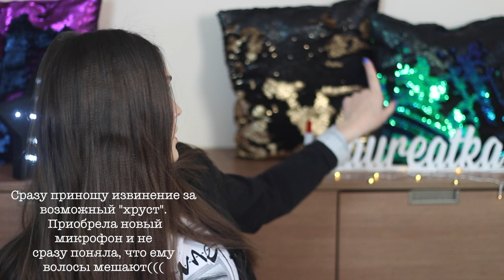Мои УДАЧНЫЕ ПОКУПКИ AliExpress / Лучшее с АЛИЭКСПРЕСС | LAUREATKA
Любимые аромамасла и уход:
либо -7,5% при заказе с кодом: 10716500
(не забудьте в верхнем левом углу выбрать нужную страну)

Всем привет!  Сегодня я расскажу вам о том, что для меня стало находками с алиэкспресс.
Удачные покупки с aliexpress
Покупки Aliexpress
Что купить на Aliexpress
Дешево и классно с Aliexpress
Увы 07 февраля, в связи с частыми кражами посылок, в Украину практически убрали бесплатную доставку с AliExpress, по этому цены могут отличаться от тех, что я называла.
, но здесь доставка стала уже платной.

✅ Получи дополнительную скидку 10% при первом заказе на iHerb с моим кодом  GZL610
✅ Кешбек который использую я для Aliexpress и ASOS возврат до 18% 💰